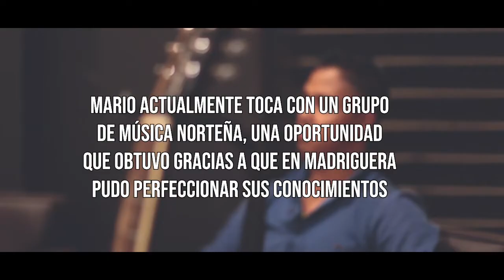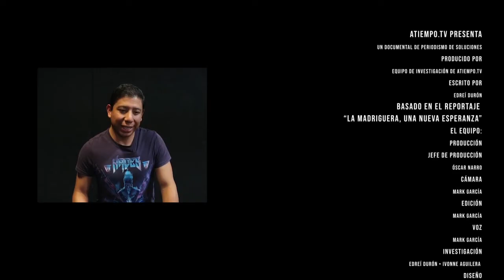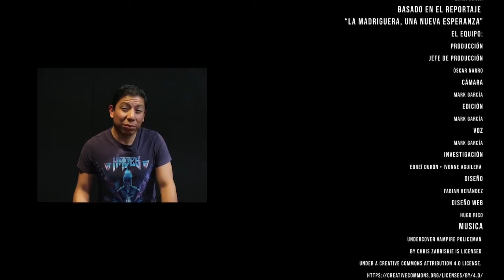Mi segunda oportunidad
Los profesores, directivos y colaboradores de madriguera, han visto en los alumnos e incluso en ellos mismos los beneficios de practicar estas disciplinas. Ya que no sólo mantienen su mente ocupada, les ayuda a canalizar sus energías y sentimientos, a transformarlos en algo positivo para su vida, que les permite volver a vivir.